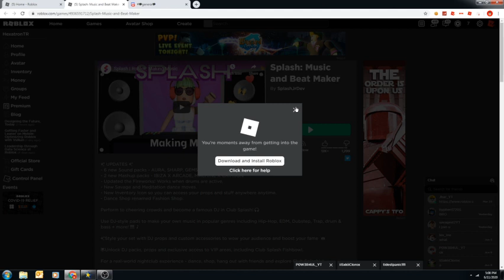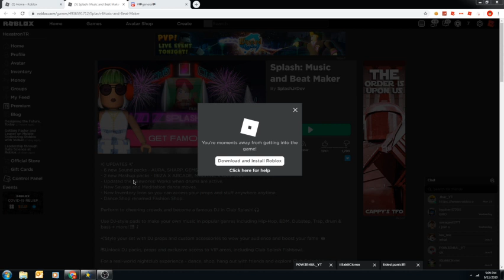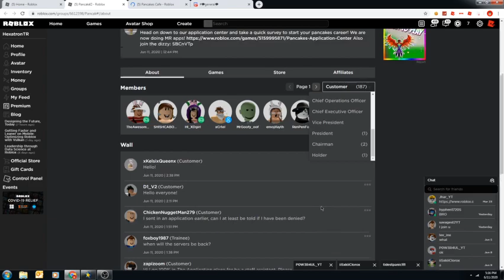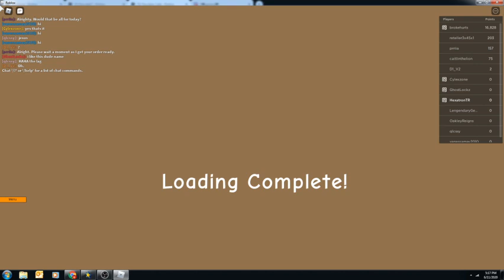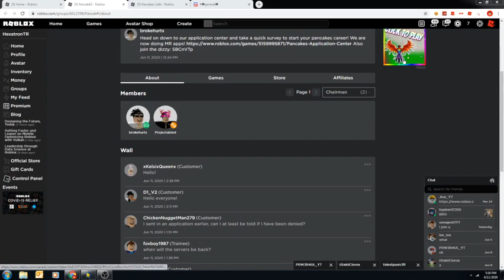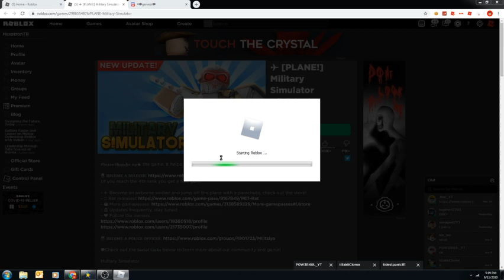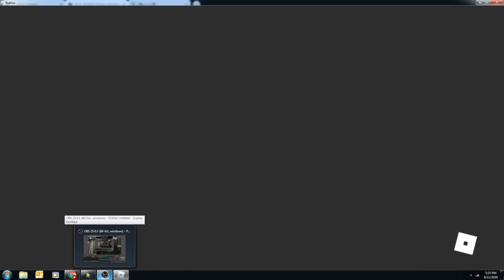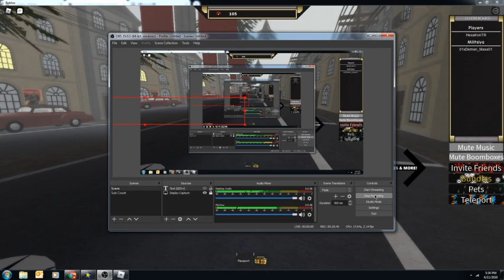Playing Roblox Ads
Today We Play Roblox Ads Credit To Whoever Did This Before

(Sorry for long vid)